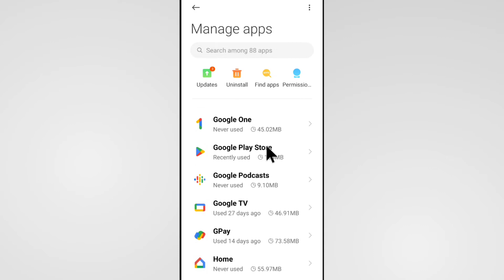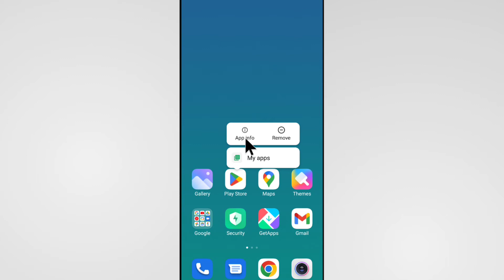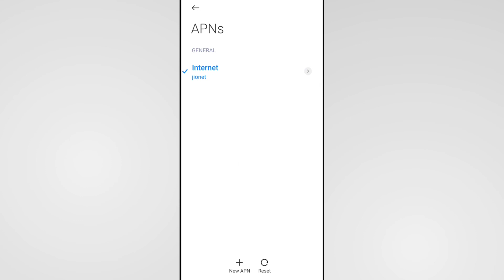Google Play Store Not Working | Play Store Nahi Chal Raha Hai | Play Store Retry Problem Try Again